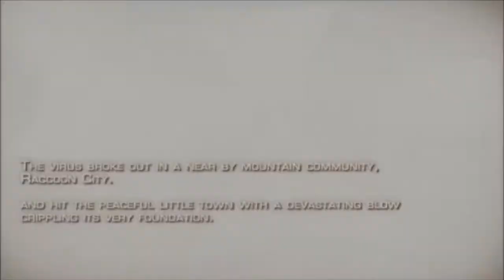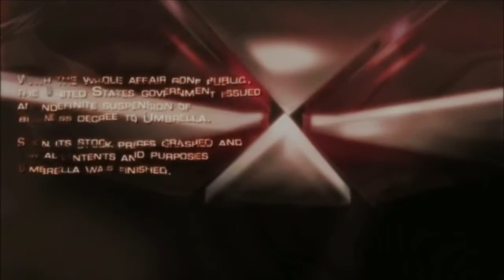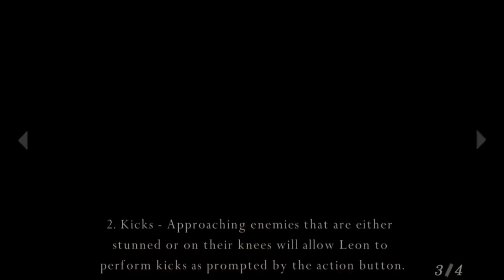Resident Evil 4 - Episode 1: Forastero || SkyPG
The President's daughter has been kidnapped, and it's up to Leon S. Kennedy to rescue her.

Hello and welcome to Resident Evil 4! The PS4/XB1 HD versions of the game just dropped, so I thought what better time than now to start this game up? I hope you guys enjoy the ride, this is one of my favorite games of all time, let alone my favorite Resident Evil title.

Game Information

Title: Resident Evil 4
Release Date: January 11, 2005
Publisher: Capcom
Licensing: Capcom
Developer: Capcom Production
Console(s) Available: Gamecube, Playstation 2, Windows, Wii, Zeebo, iOS, Playstation 3, Xbox 360, Android, Playstation 4, Xbox One
Connectivity: N/A
Rating: Mature - Blood and Gore, Intense Violence, Language